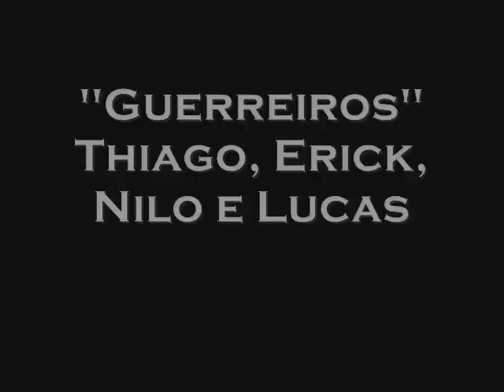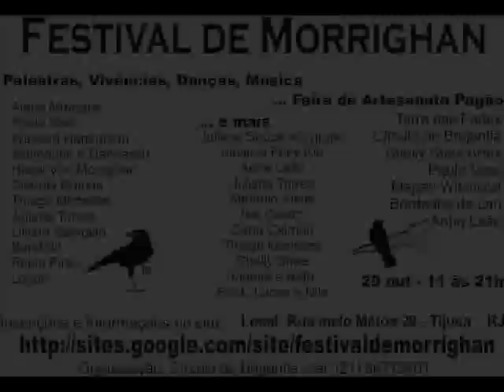mito-drama morrighan video final.wmv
" Encontro entre a Morte e Morrighan "
Mito-Drama de encerramento do festival de Morrighan, que aconteceu no Rio de Janeiro, dia 29 de outubro de 2011, na Tijuca.

Uma organização de Cláudio Ramos e Patricia Ramos
Círculo de Brigantia

Foi um dia inteiro de palestras, vivências, atividades, música e apresentações de danças com enfoque em diversas faces do paganismo.

Ficha técnica:
Morte - Cláudio Ramos
Morrighan - Carla Calmon
Guerreiros: Thiago, Erick, Nilo e Lucas

Idealização: Cláudio Ramos